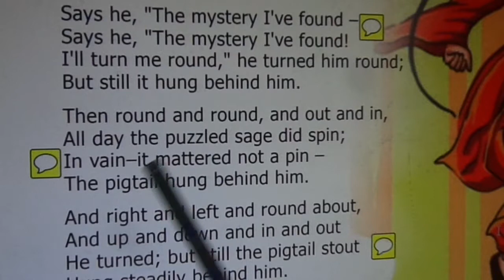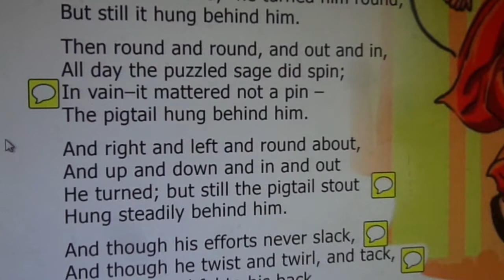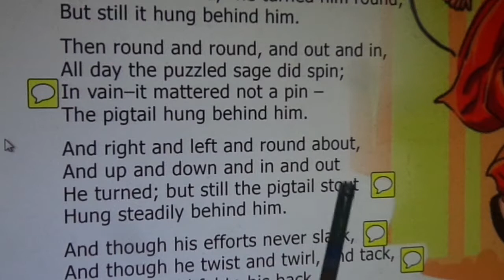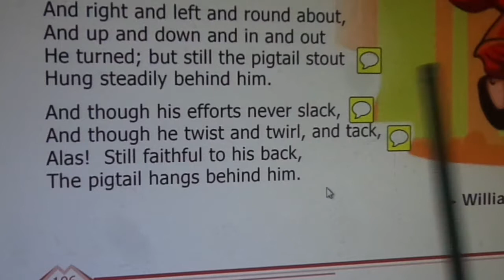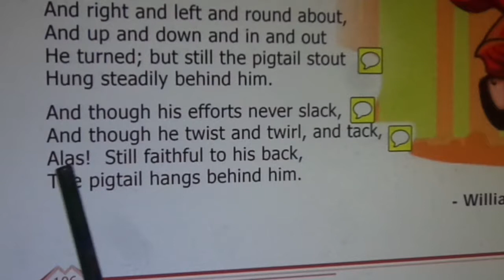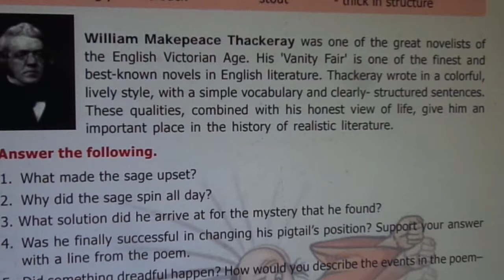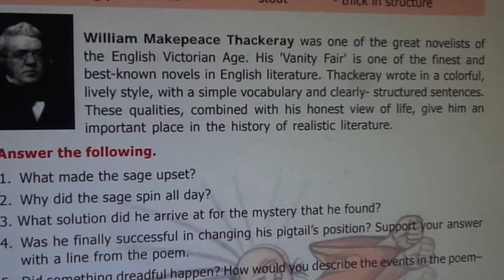A TRAGIC STORY ( PART 2 ) - 6 TH STD - NEW TN BOOK